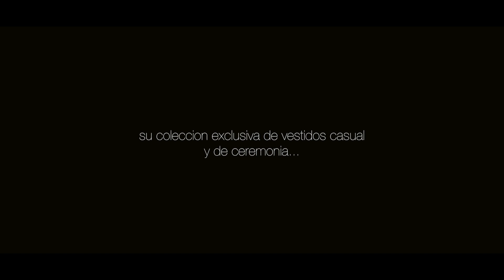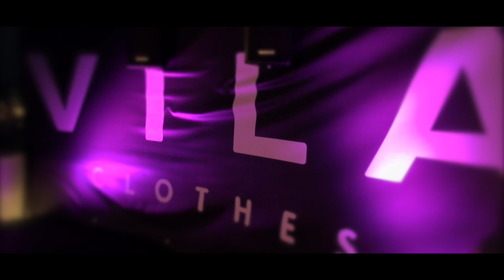VILA SPAIN cinema vo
Desfile de modas realizado en la terraza del Hotel Malaga Palacio.
a cargo de V I L A spain